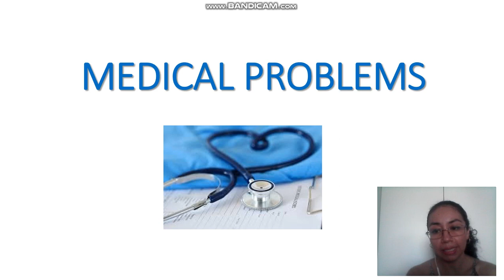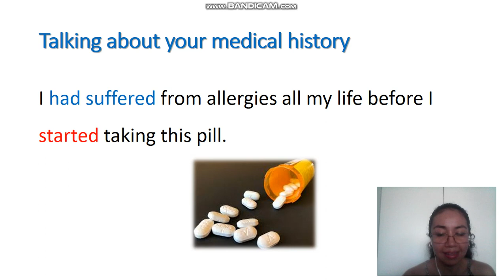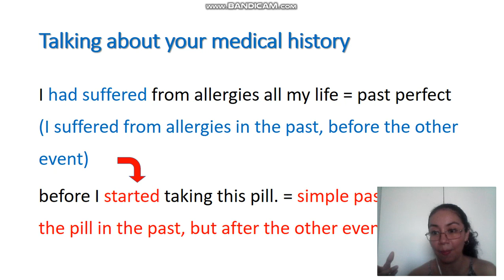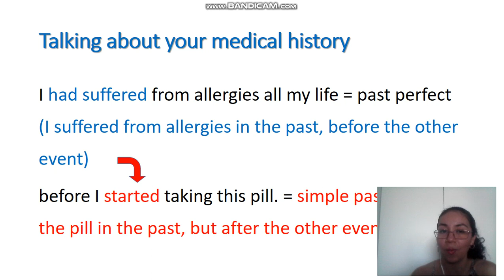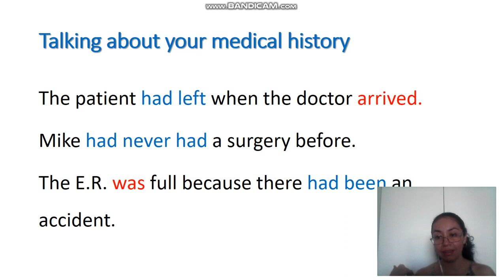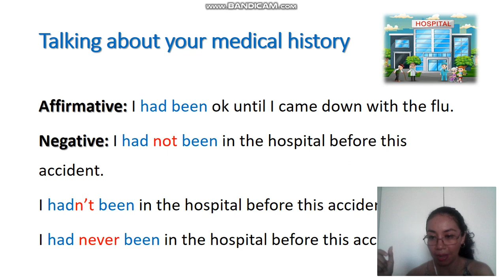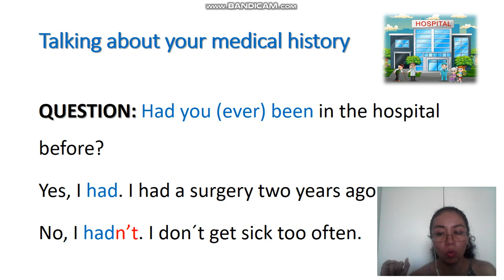Past Perfect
What is the past perfect and how to use it